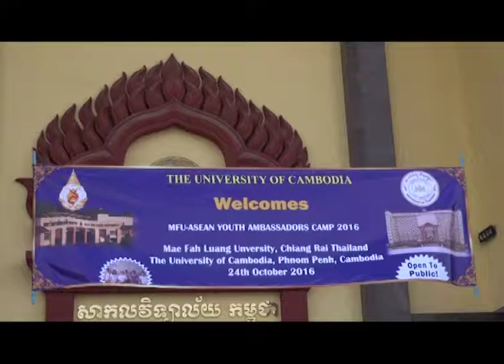ទស្សនកិច្ចសិក្សារបស់និស្សិត ម៉េហ្វាលួង ប្រទេសថៃ នៅសាកលវិទ្យាល័យ កម្ពុជា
និស្សិត ម៉េហ្វាលួង ប្រទេសថៃ 30នាក់ និង ថ្នាក់ដឹកនាំ 6នាក់ទៀតមកទស្សនកិច្ចសិក្សានៅសាកលវិទ្យាល័យ កម្ពុជា នៅថ្ងៃទី 24 ខែ តុលា ឆ្នាំ 2016